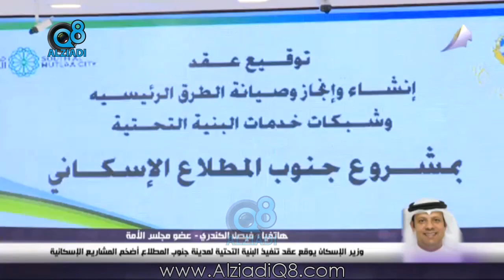بدر الوقيان مدير السكنية: أول ترخيص بناء للمواطنين في مدينة جنوب المطلاع سيكون في ديسمبر 2018